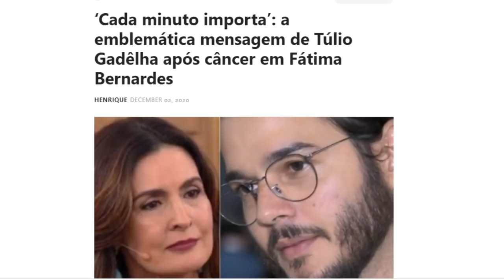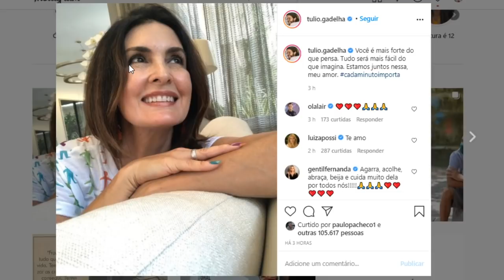'CADA MINUTO IMPORTA': A mensagem de Túlio Gadêlha à Fátima Bernardes, após câncer; É EMOCIONANTE